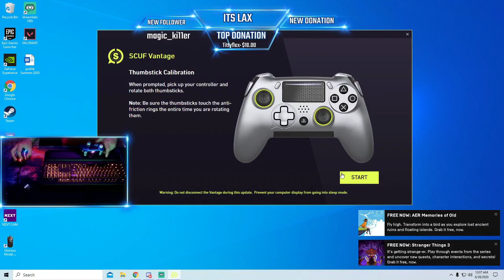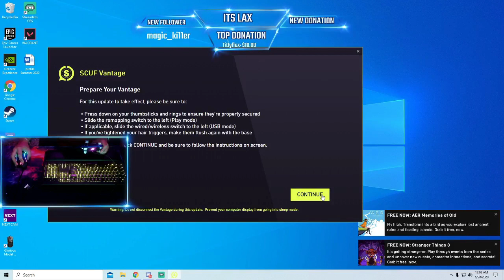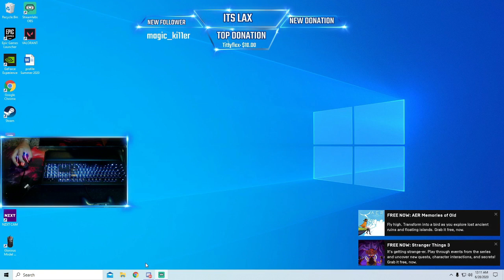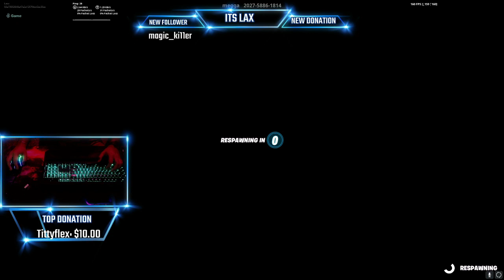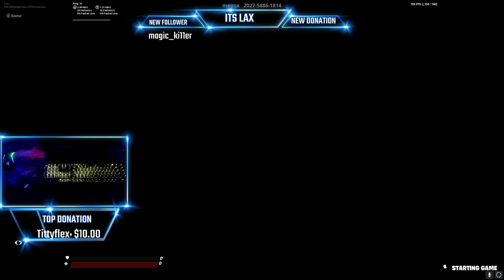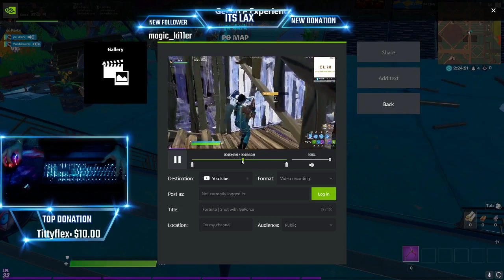fortnite faze sway gameplay setting binds